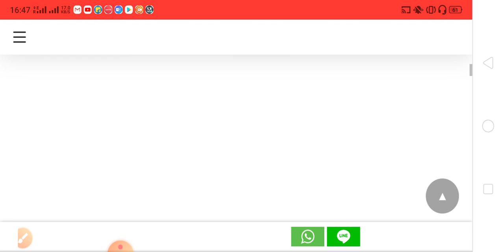IBPS SELF GIVEN REVIEW 😊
जाने क्या है safe attempt
अगर आपके Attempt 65+ है तो आप ये  video  जरुर देखे।